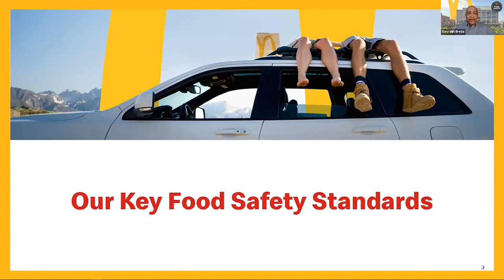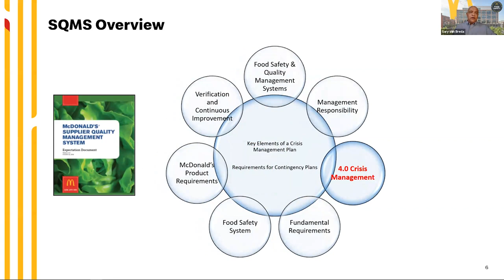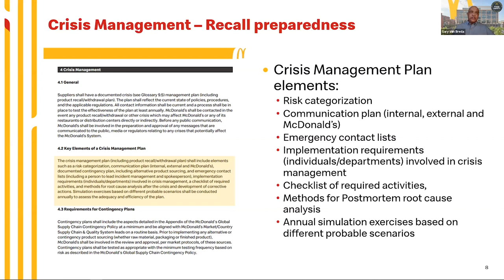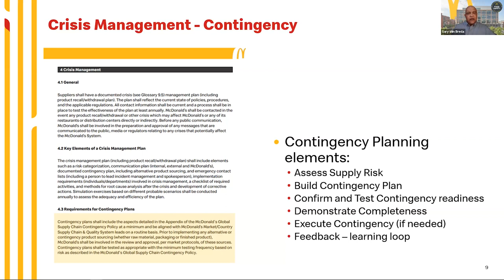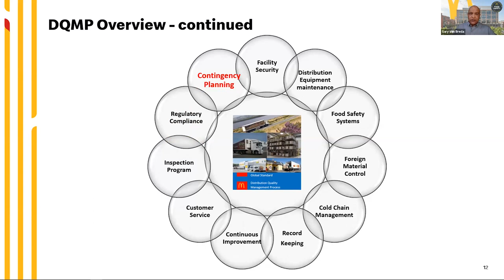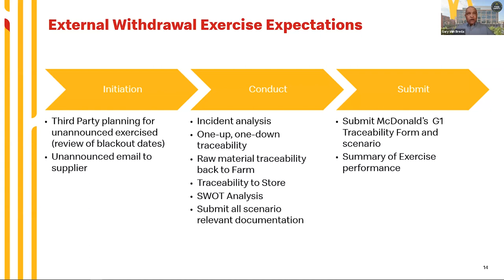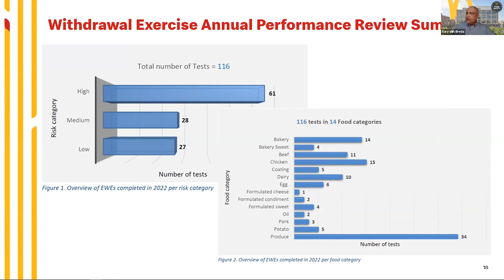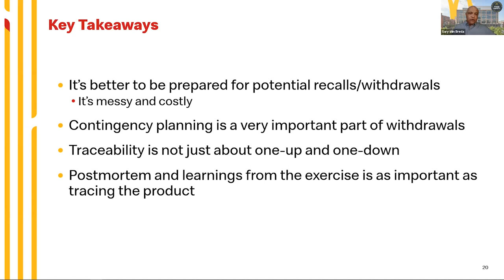SQF North American Focus Day - Approved Supplier Program: Case Study in Supplier Recall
Gary van Breda, Director of Global Food Safety at McDonald’s Corporation presented over Supplier Recall at SQF North American Focus Day